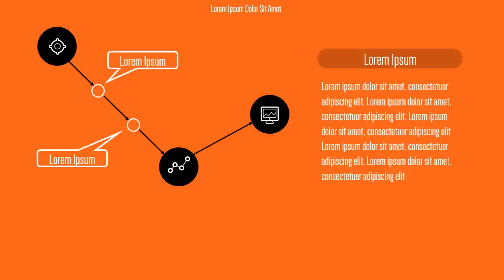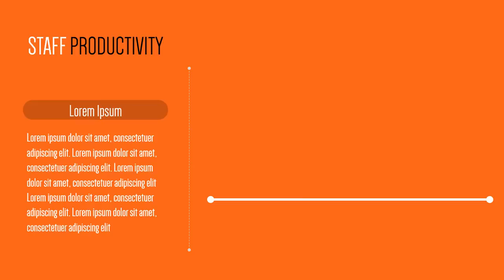Pagi multipurpose powerpoint templates - Digital Market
Pagi multipurpose powerpoint templates